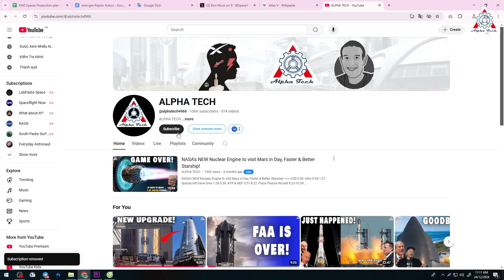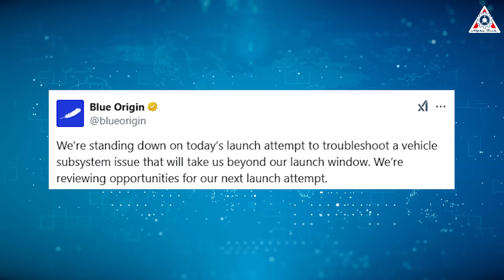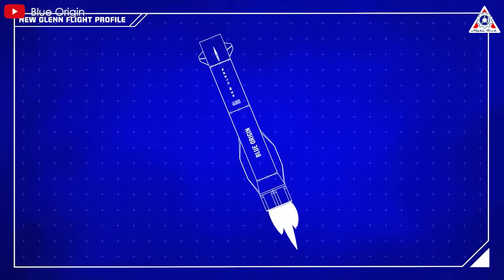Something Weird Happened with Blue Origin's New Glenn 1st launch to orbit but...Starship FIRST!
0:00-0:45: Intro
0:46-4:08: Delay again
4:09-5:47: Operational process
5:48-12:24: Why hope BO…
Blue Origin is shrouded in darkness after more than a decade of unsuccessful efforts. New Glenn - Jeff Bezos' first orbital rocket has been ready to conquer the skies, but launch opportunities have been canceled one after another, leaving their dream of reaching space still unfulfilled.
This story seems quite familiar, reminiscent of Boeing's Starliner spacecraft. But will Blue Origin follow the same ill-fated path? What's the real reason behind New Glenn's continuous launch scrubs?
And more importantly, when will we finally witness New Glenn take flight?
Let’s find out on today’s episode of Alpha Tech:
Of course, we’ll strive to improve in every aspect, but we still need your support. Thank you very much!
On the morning of January 13, Blue Origin, the aerospace company founded by billionaire Jeff Bezos, aimed to launch its first heavy-lift New Glenn rocket from Florida's Space Coast during a three-hour window starting at 1 a.m. EST.
However, things didn’t go as planned. The company repeatedly reset the countdown each time it reached T+10 minutes, cycling through this process about eight times. After three and a half hours, the designated launch window closed, and the launch was ultimately canceled. Despite the frustration, most people were not overly surprised. The likelihood of a delay was far more expected than the possibility of a flawless first orbital flight for New Glenn.
Given this, it wouldn’t be surprising if Blue Origin delayed the launch by a few days to resolve its technical issues.
Fortunately, after scrubbing the flight, Blue Origin made efforts to be transparent about the issue. The company stated:
“We’re standing down on today’s launch attempt to troubleshoot a vehicle subsystem issue that will take us beyond our launch window. We’re reviewing opportunities for our next launch attempt.”
While this explanation seemed vague, by the afternoon of January 13, Blue Origin provided a more detailed update: